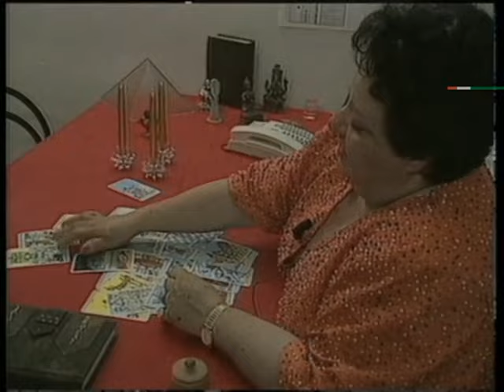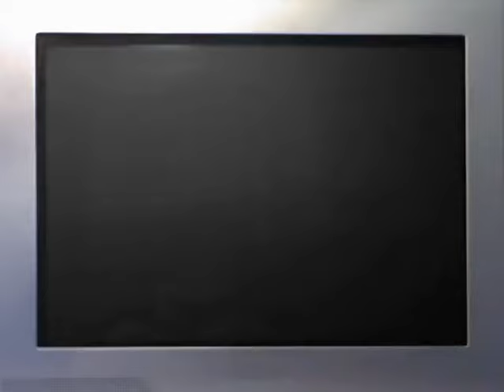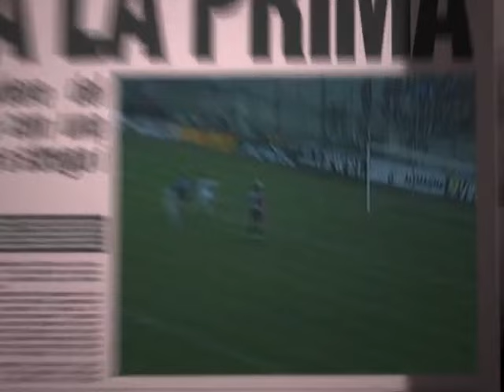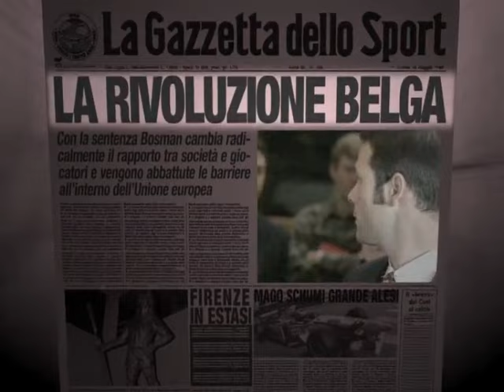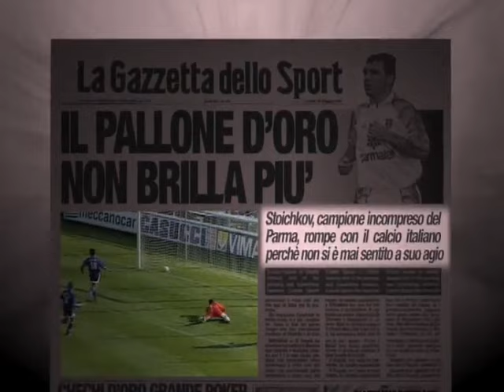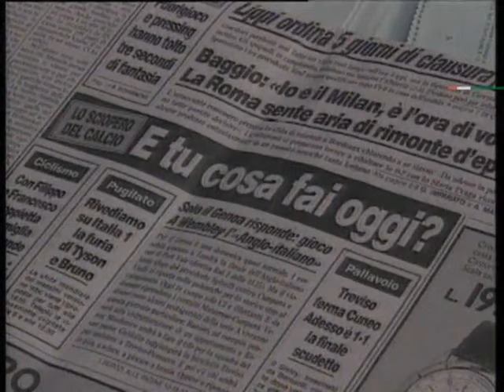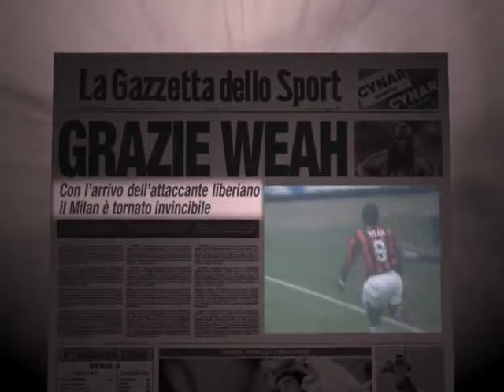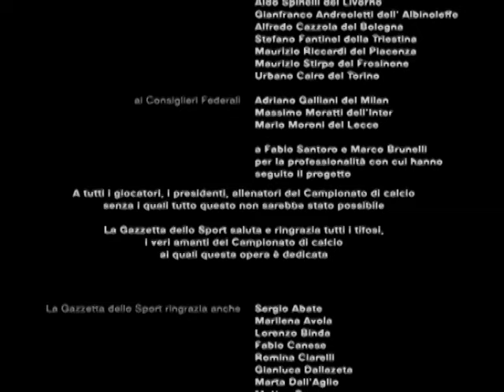Campionato io ti amo - Stagione 1995/1996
Le principali novità sotto il profilo regolamentare riguardarono la possibilità di compiere fino a tre sostituzioni — senza discriminanti tra portiere e giocatore di movimento — e la numerazione fissa sulle maglie da gioco, con numeri da 1 a 99 e il cognome sul retro della divisa.

A mettersi in luce sul fronte del mercato fu il Milan, alle cui fila si aggiunse l'ex juventino Roberto Baggio: a vestirsi di rossonero fu poi il liberiano George Weah, ingaggiato dal Paris Saint-Germain. I bianconeri puntarono invece su Pessotto e Vierchowod per la difesa, rinfoltendo poi la mediana con Lombardo e Jugović. L'Inter del nuovo presidente Massimo Moratti — insediatosi a capo della società nel febbraio 1995 — acquistò i difensori Roberto Carlos e Javier Zanetti, il centrocampista Ince e l'attaccante Ganz.

La Sampdoria tesserò Seedorf e Karembeu col Parma che ingaggiò infine Cannavaro e Stoičkov (detentore del Pallone d'oro).

A caratterizzare le prime battute del torneo fu una corsa alla pari tra Juventus e Milan con le formazioni appaiate sino al terzo turno: il primato solitario divenne appannaggio dei meneghini alla quarta giornata, complice il pari dei torinesi sul campo di un Cagliari che mosse nella circostanza la propria classifica. Impostasi nel confronto diretto, la squadra di Capello consolidò in autunno la posizione di testa brevemente contrastati da un Parma nel quale si segnalò l'esordio del portiere minorenne Buffon, i lombardi contennero successivamente l'assalto della Fiorentina laureandosi campioni d'inverno con una lunghezza di margine sui toscani.

Partite con ben altre ambizioni, Inter e Sampdoria costituirono — loro malgrado — una delusione accumulando ritardo in chiave europea dall'Udinese e dalle romane.Un discreto girone d'andata pose Cagliari e Vicenza al riparo da assilli di classifica, a fronte di maggiori pericoli incombenti su Piacenza e Torino: col ruolo di coda toccato alla Cremonese, Padova e Bari denunciarono a propria volta una situazione deficitaria.

Col primato rossonero mai posto in discussione, la piazza d'onore registrò il riaffacciarsi della Juventus: il solo passo falso compiuto dal Diavolo corrispose alla stracittadina del 10 marzo 1996, persa di misura contro un'Inter in risalita. Da segnalare inoltre un fatto fin lì senza precedenti, ovvero la mancata disputa di un turno di campionato — nella fattispecie calendarizzato alla 26ª giornata — per uno sciopero indetto dai calciatori quale gesto di protesta verso le condizioni contrattuali inerenti l'attività professionistica.

Sul versante sportivo la Juventus mancò un ultimo appello cadendo a domicilio per mano della Sampdoria, con la matematica che fornì un primo responso tramite l'anticipata retrocessione dei patavini: a condannare questi ultimi concorse, tra l'altro, un filotto negativo di 11 sconfitte consecutive. Ai suddetti biancorossi si unirono, nel turno successivo, Torino e Cremonese dopo uno scontro diretto risoltosi con l'effimera vittoria granata; evento principale della domenica risultò la sfida tra Milan e Fiorentina, col successo dei rossoneri che assicurò loro il titolo nazionale.

In chiave-salvezza l'ultima compagine ad arrendersi fu il Bari, la cui relegazione venne certificata dalla sconfitta con l'Inter a 90' dal termine: la caduta dei pugliesi — che pure annoveravano in organico il capocannoniere Protti — assicurò la permanenza a Napoli, Piacenza e Atalanta.

La finale persa dagli orobici in coppa nazionale contro i gigliati comportò il ripescaggio interista nelle manifestazioni continentali, fatto peraltro ascrivibile al contestuale successo bianconero in Champions League: ammessi alla UEFA, i milanesi tennero compagnia al Parma nonché alle formazioni della capitale, col traguardo europeo fallito da Udinese — a scapito di un buon avvio — e dai doriani cui non risultò sufficiente un miglioramento nella tornata conclusiva.